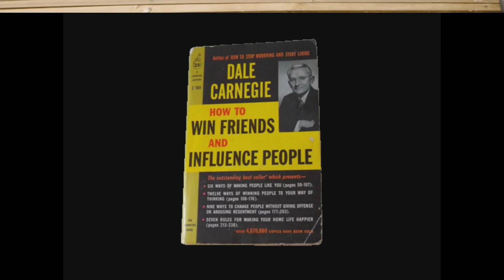Win Friends and Influence People: The Art of Building Strong Relationships || सब दीवाने हो जायेंगे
Win Friends and Influence People: The Art of Building Strong Relationships
"How to Win Friends and Influence People" is a self-help book written by Dale Carnegie and published in 1936. The book teaches techniques for improving one's communication and interpersonal skills. Some of the principles outlined in the book include:

Becoming genuinely interested in other people
Smiling and using a person's name when speaking to them
Remembering that a person's name is the most important sound in any language
Being a good listener and encouraging others to talk about themselves
Speaking in terms of the other person's interests
Making the other person feel important and appreciated
The book has sold millions of copies worldwide and is considered a classic in the field of self-help literature.

book
book summery
book club
audio book
how to win influence people
लोक व्यवहार
low of attraction
low of attraction in hindi
law of attraction 555
books
readers books club
logo se apna baat kaise manwaye
manifestation method,book summary in hindi
bookpillow
lifegyan